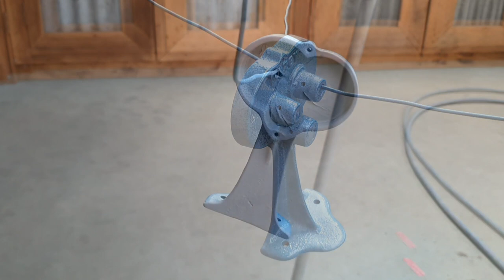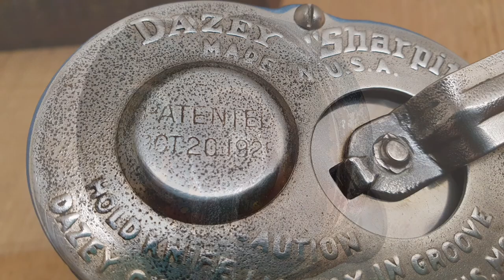RESTORATION OF A DAZEY "SHARPIT" MADE IN U.S.A PATENED OCT 20 1925.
Restoration of a dazey sharpit knife sharpering hand grinder.                                                      Music: Higher
Musician: LiQWYD